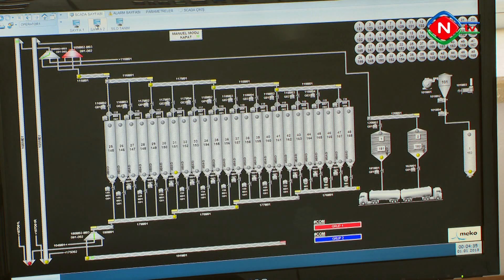Naxçıvanda "Bərəkət Toxumçuluq" kompleksi istifadəyə verilib